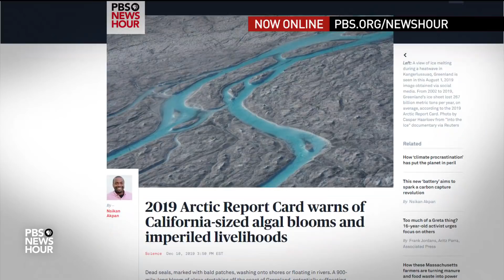What a 'sobering' report on Arctic ice loss means for global sea levels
Tuesday marked the release of yet another stark report detailing how the increased warming of our atmosphere is transforming the planet. The National Oceanic and Atmospheric Administration’s annual Arctic Report Card includes some grim news for wildlife, native communities and global sea-level rise. William Brangham talks to Dartmouth College’s Erich Osterberg about the impact of melting ice.